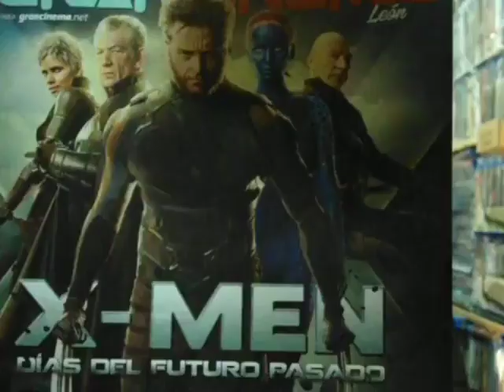Review de la Nostalgia : X-MEN días del futuro pasado (vídeo realizado en el 2014) Rodrigo comenta